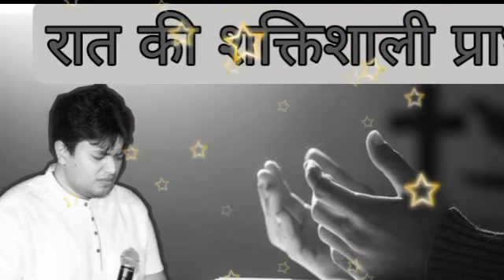रात की प्रार्थना / Night prayer | Raat ki Prathna 😇/ Apostle Ankur Narula